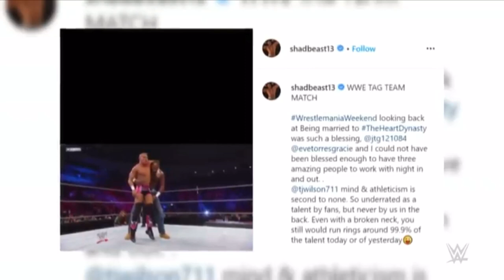(RIP) SHAD GASPARD GREATEST MOMENTS